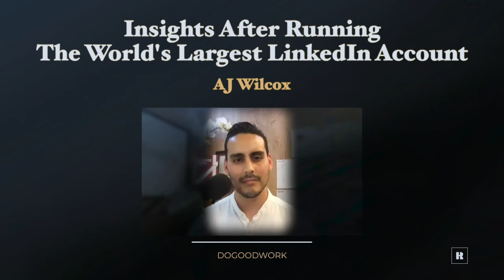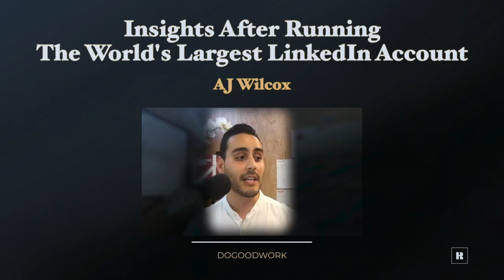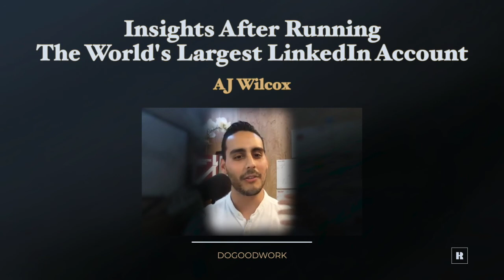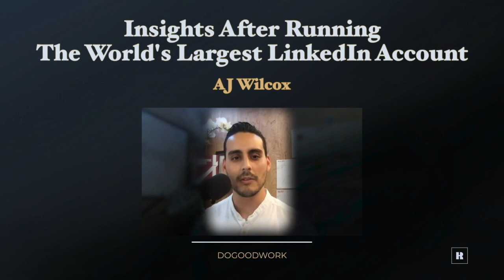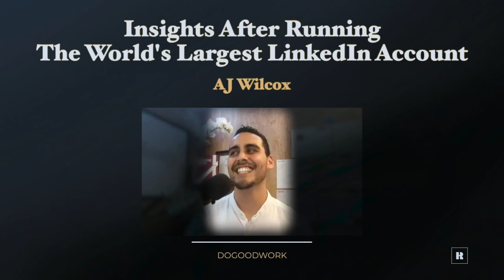Insights After Running The World's Largest LinkedIn Account with AJ Wilcox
Ever wonder what happens when you run LinkedIn’s largest account and spend over $130m on LinkedInAds ? You get a TON of amazing experience, insights and avenues to help other businesses grow.

That’s exactly what AJ did.

AJ Wilcox is a LinkedIn Ads pro who founded B2Linked.com, a LinkedIn Ads-specific ad agency, in 2014.

He's an official LinkedIn partner, host of the LinkedIn Ads Show podcast, and has managed among the world’s largest LinkedIn Ads accounts.

He & his wife live in Utah, with their 4 kids, and his company car is a wicked-fast gokart.

He is on the mission to share his knowledge endlessly in the pursuit of value with LinkedIn.

Learn:
-How LinkedIn is evolving as a platform and why use it

-How to use LinkedIn advertising in your marketing mix

-How AJ measures key marketing DataPoints and how to setup the data so you can SEE it

-How to train your sales team to nurture leads found from LinkedIn

-How AJ balances running a company and WorkingFromHome

Listen till the end to hear about AJ’s racing

Connect with AJ:
B2Linked.com